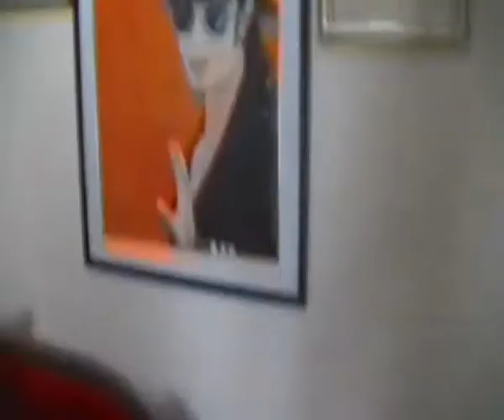HORROR STORY - le PERSONE BIPOLARI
★★★SOCIAL★★★
★SEGUIMI SULLA MIA PAGINA UFFICIALE
SE VOLETE DATE UN OCCHIO ANCHE AL MIO CANALE VECCHIO
/user/Hiollywood1